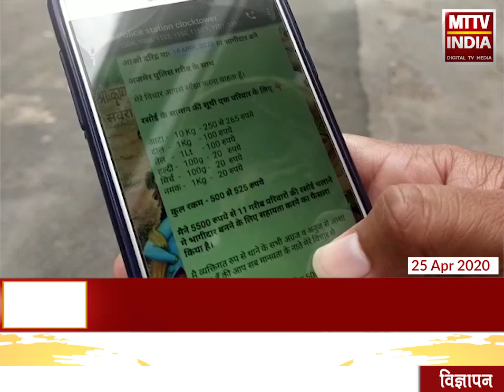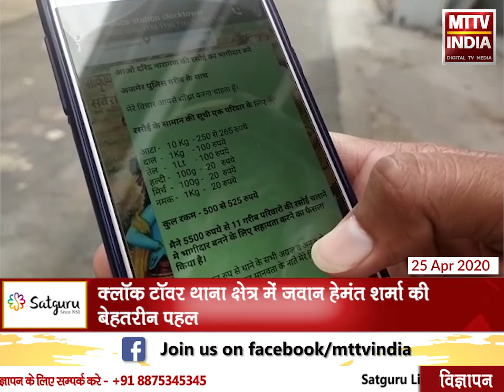AJMER NEWS | क्लॉक टॉवर थाना क्षेत्र में जवान हेमंत शर्मा की बेहतरीन पहल | MTTV INDIA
क्लॉक टॉवर थाना क्षेत्र में जवान हेमंत शर्मा की बेहतरीन पहल
पुलिस जवान हेमंत अपने संपर्क से गरीब लोगों को बाँट रहे है सुखी राशन सामग्री
भामशाहो की मदद से पहुंचा रहे हैं राशन सामग्री
अभी तक क़रीब 35 परिवारों तक पहुंचा चुके हैं राशन सामग्री
मुकेश ड्यूटी कर देश सेवा और जन भागीदारी में दे रहे है योगदान
एमटीटीवी इंडिया ऐसे जवानों को करता है सलाम